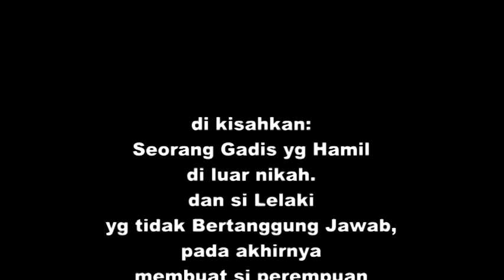jombang 2 ok